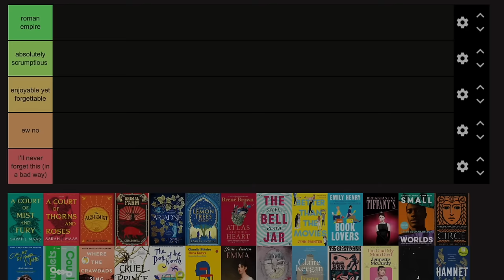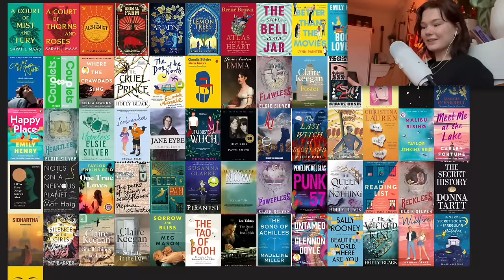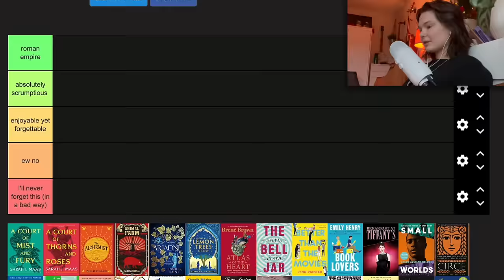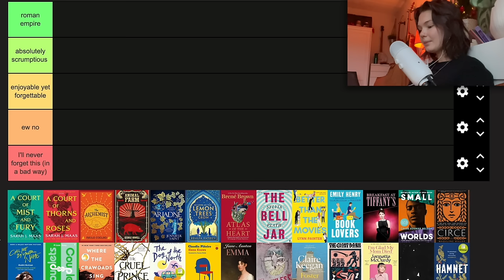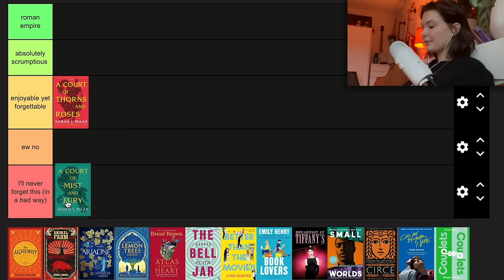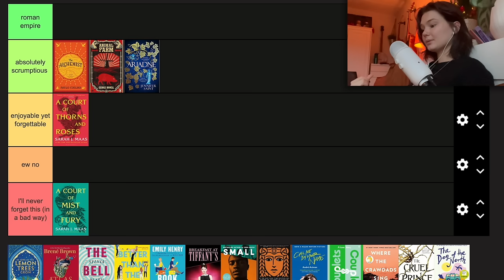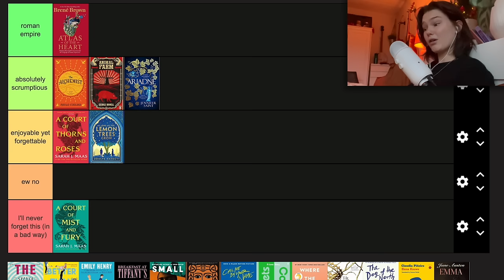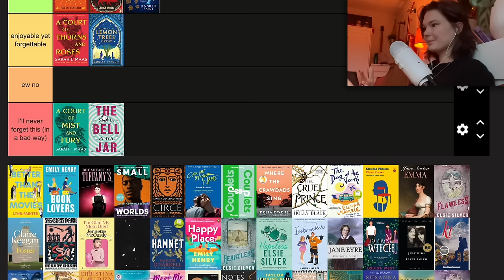ASMR tier ranking EVERY BOOK I read in 2023! 📚✨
I am beyond excited for this video! We're finally live ❤️. For $3 a month you get 3+ videos a month ➵

books mentioned:
a court of thorns and roses - sarah j. maas
a court of mist and fury - sarah j. maas
ariadne - jennifer saint
as long as the lemon trees grow - zoulfa katouh
atlas of the heart - brene brown
the bell jar - sylvia plath
better than the movies - lynn painter
book lovers - emily henry
happy place - emily henry
breakfast at tiffany's - truman capote
call me by your name - andre anciman
couplets - maggie milner
where the crawdads sing - delia owens
the cruel prince - holly black
the wicked king - holly black
the queen of nothing - holly black
the dog of the north - elizabeth mckenzie
elena knows - claudia piñero
emma - jane austen
foster - claire keegan
so late in the day - claire keegan
small things like these - claire keegan
the giant dark - servat hasin
i'm glad my mom died - jennette mccurdy
een goede nachtrust - peter buurman
hamnet - maggie o'farrell
flawless - elsie silver
heartless - elsie silver
powerless - elsie silver
reckless - elsie silver
hopeless - elsie silver
icebreaker - hannah grace
wildfire - hannah grace
jane eyre - charlotte bronte
jealousy's a witch - louisa west
just kids - patti smith
ki - hans peter roel
the last witch of scotland - philip paris
lolly willowes - sylvia townsend warner
love and other words - christina lauren
mailbu rising - taylor jenkins reid
one true loves - taylor jenkins reid
i who have never known men - jaqueline harpman
notes on a nervous planet - matt haig
the perks of being a wallflower - stephen chbosky
peter pan - j.m. barrie
punk 57 - penelope douglas
the reading list - sara nisha adams
the secret history - donna tartt
sidhartha - herman hesse
the silence of the girls - pat barker
sorrow and bliss - meg mason
the tao of pooh - benjamin hoff
the death of ivan ilyich - leo tolstoy
untamed - glennon doyle
beautiful world where are you - sally rooney
the very secret society of irregular witches - sangu mandanna
yellowface - r.f. kuang

(insta, spotify, goodreads, other channel etc.)

🌙  Stream my ASMR on spotify, apple music, etc.!

🌙  Equipment
❦ Mic: Blue Yeti / SE2200
❦ Video editting software: Final Cut Pro
❦ Camera: Nikon Z30/ iPhone 13 pro baby
❦ Interface: Scarlett Solo USB/ Scarlett 2i2
❦ DAW: Logic Pro X

🌙  Business inc.

Please be kind to each other and keep the comment section appropriate. 💜